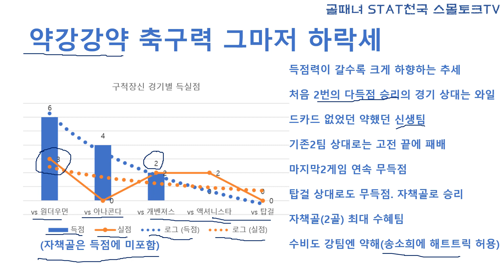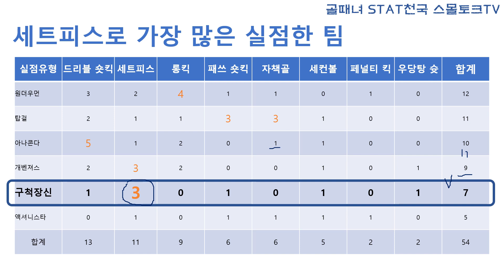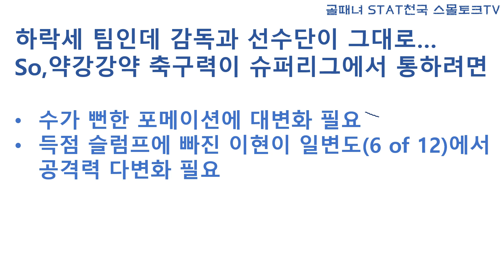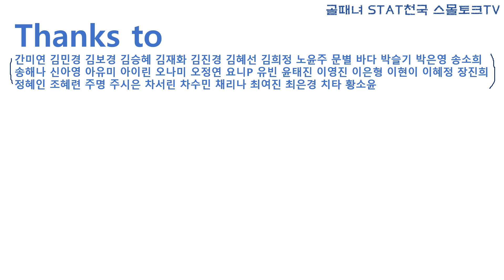[골때리는 그녀들] 약강강약 구척장신 슈퍼리그에서의 해법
약강강약인 구척장신의 슈퍼리그 해법 영상입니다.